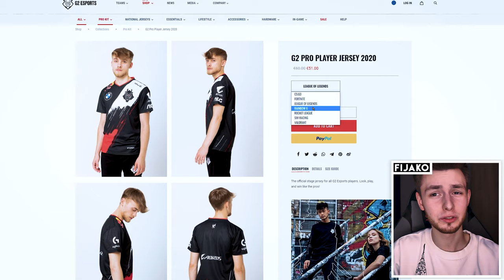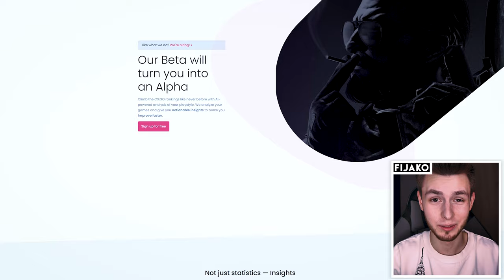😮 DRAMA BMW - VALVE! KOLOR W DRUŻYNIE POPRAWIA GRĘ? - 5 NIESAMOWITYCH CIEKAWOSTEK ZE ŚWIATA CS:GO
Na prawdę BMW ma drame z CS'em? Youtuber znajduje się w grze? Po te i kilka innych ciekawostek zapraszam do tego odcinka! Przestawię tu 5 niezywkłych ciekawostek na temat CS:GO, o których nie miałeś pojęcia! 👇👇👇 Rozwiń opis na dole po więcej informacji! 👇👇👇

Film poświęcony jest grze komputerowej Counter-Strike: Global Offensive od dewelopera Valve. Przedstawiam tu kilka ciekawostek ze świata CS:GO!  Odcinek nagrany jest w języku polskim [Polska] i skierowany jest głównie do graczy [gamer].

SPIS TREŚCI
0:00 Cs'owy youtuber w grze?
0:31 Tajemnicze sety w 'odbijaniu'
1:19 BMW nie lubi CS:GO!
1:58 Kolor w drużynie ma znaczenie?
2:25 Powrót pro sceny w 2021!

Tagi: giveaway csgo giveaway rozdanie csgo rozdanie darmowe skiny csgo free csgo skins ciekawostki csgo counterstrike cs:go counterstrike csgo globaloffensive nowosci aktualizacje csgo co nowego csgo update winter update csgo winter update zimowa aktualizacja przecieki csgo leaks przecieki csgoleaks